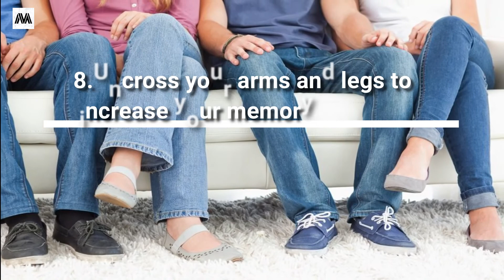8 Tips To Create Attractive Body Language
Insecure about your body language or just about who you are in general? Body language is one of the most important ways to show confidence and who you are to other people.
In today's video, we discuss the 8 tips to create attractive body language and go over how to flirt, how body language attraction works and even how to be more attractive. We wouldn't consider this dating advice necessarily but it can definitely help you improve your body language to attract women or men. Making eye contact is one of the most important examples and signs of attraction. If you're wondering how to be attractive, how to look more attractive and want to learn all about male or female body language, we got you covered! Dating and understanding body language of attraction can be tough but it becomes easier with our tips and once you watch this video, you will see why.

🔥  About Us 🔥

We are your mindset coach! On this Mindset Madness channel, we help you be the best version of yourself and boost your personal growth and lifelong learning curve. We do so by sharing our self improvement, mental wellness and growth hacking tips so your personal growth and development can skyrocket until you become a growth hacker yourself!

If you're looking for social psychology, personal education and life coaching, you've come to the right place.